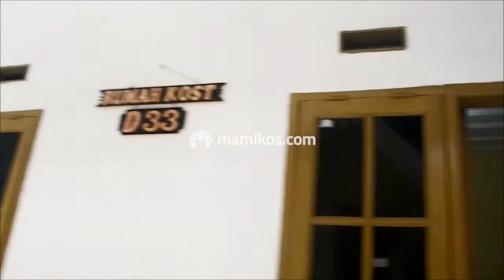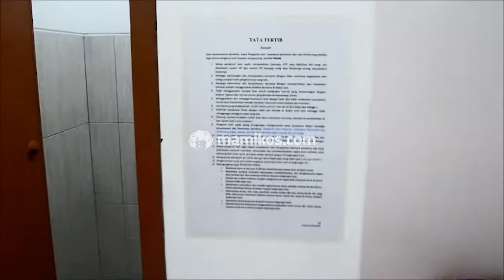Room Tour Mami-Checker: Kost Bapak Jaja Tipe B dan Tipe C Sukasari Kota Bandung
Room Tour Kost Bapak Jaja Sukasari Kota Bandung jadi kost lain yang juga dikunjungi oleh salah satu tim Mami-Checker. Berlokasi di Sukasari Kota Bandung kost ini hadir dengan fasilitas yang cukup lengkap dan harga sewa yang terjangkau, lho

Kost Bapak Jaja Sukasari Kota Bandung juga sudah bisa dipesan lewat Mamikos.com, ya! Tertarik untuk bisa booking Kost Bapak Jaja Tipe A Sukasari Kota Bandung? Atau mau tau fasilitas dan harga sewa kost ini, Langsung aja cek